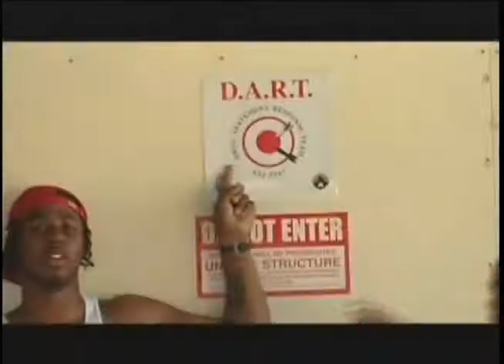Lil-Unfufu-Web-You-Aint-Really-Ready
Unfufu first video ever.